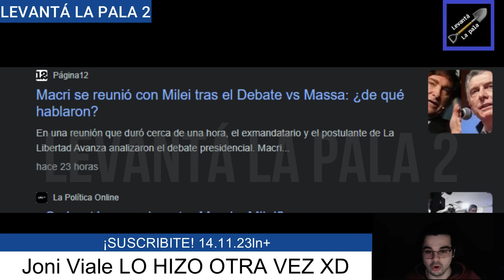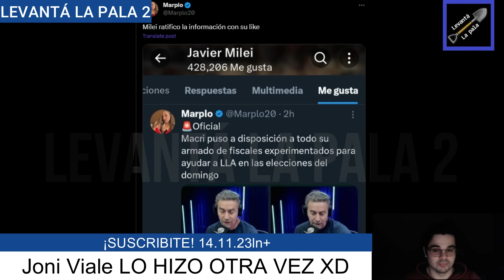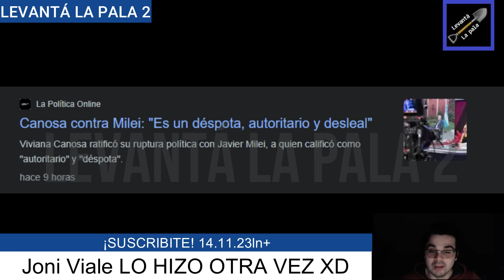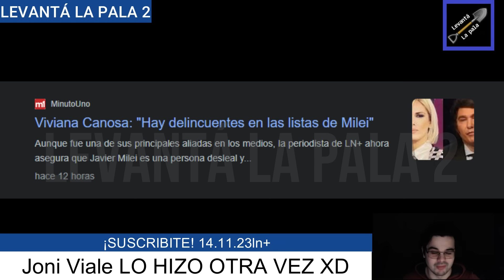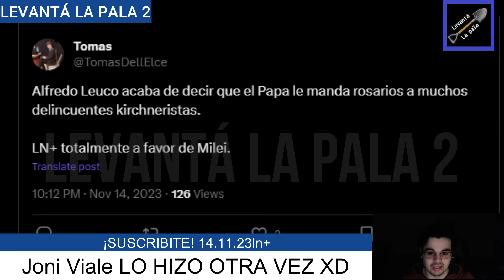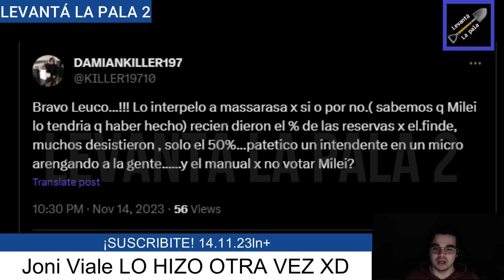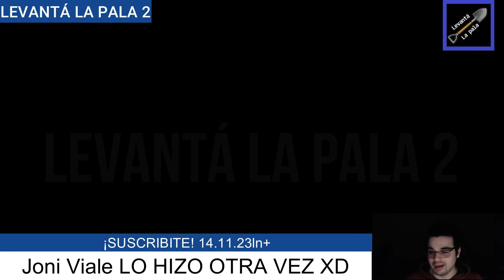Joni Viale LA FLETÓ A CANOSA OTRA VEZ Y SE LE RIÓ EN LA CARA "No pudo venir XD"